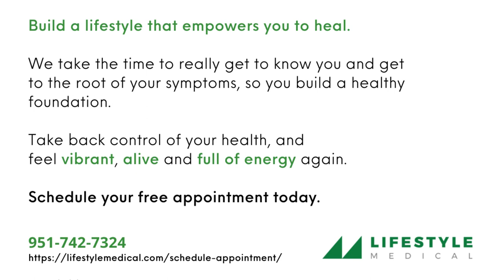Armando and Heather Ibarra Reversed Diabetes and High Blood Pressure While Enjoying Delicious Meals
Armando and Heather Ibarra were facing some serious health concerns, including diabetes, high blood pressure, and a family history of cancer. With the support and guidance of Dr. Dysinger and the Lifestyle Medical team, they're now healthier and more active than ever! No more pills, far fewer doctors' appointments, and a passion for creative, healthy cooking are just a few reasons they're enjoying this new lifestyle.